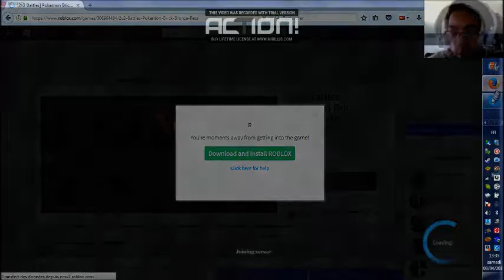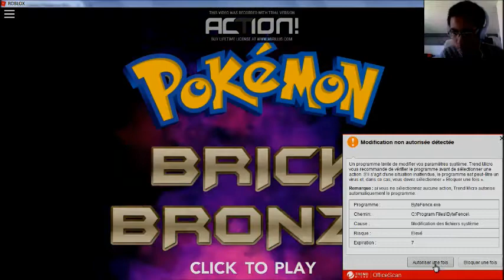Je te choisi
désolé pour les petits bugs sinon j'espere que vous aura aimez ;)